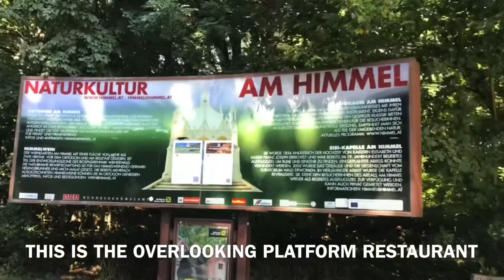VIENNA, AUSTRIA: COBENZL WINERY || VLOG #166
I pushed myself to visit the winery and it was worth it. The hiking added more eagerness to to on top.